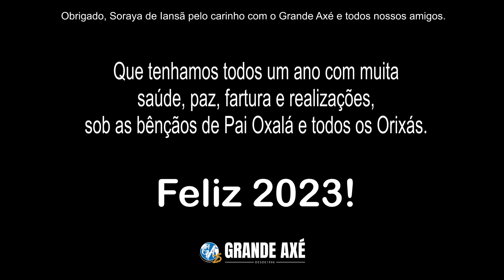Soraya de Iansã saúda o regente de 2023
Dedicamos aos amigos do Grande Axé a saudação de Soraya de Iansã para Pai Oxalá, regente de 2023, desejando um Feliz Ano Novo a todos.